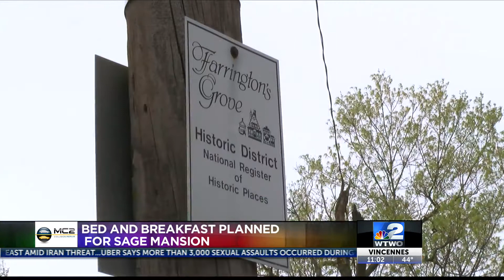Sage Mansion B&B